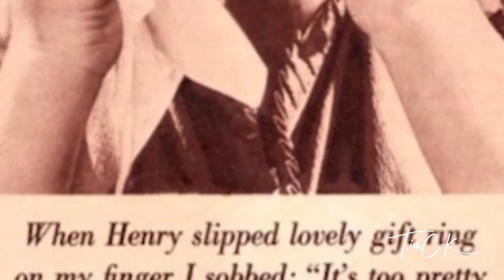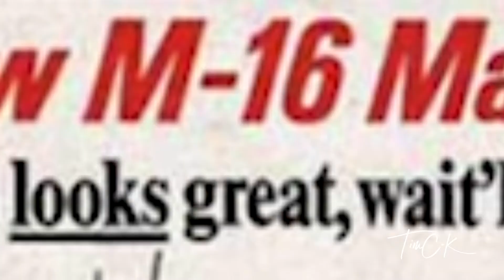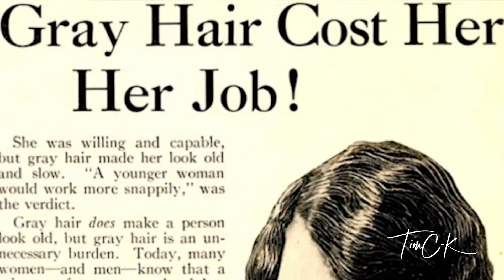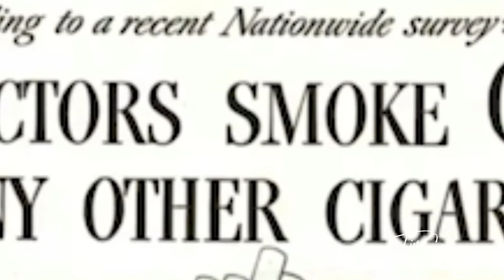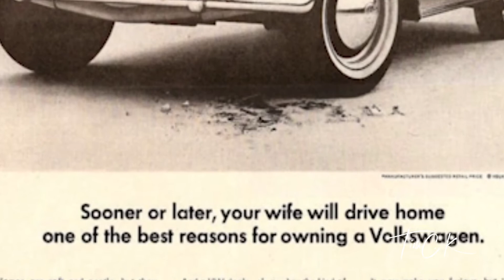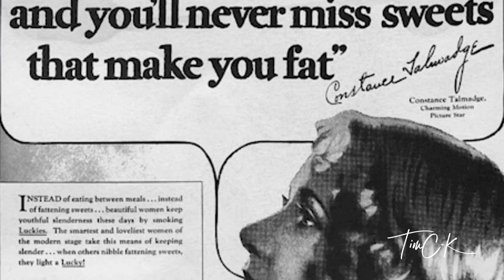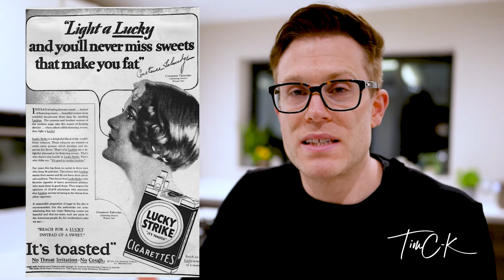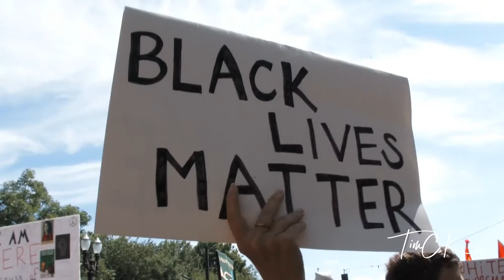WARNING: HORRENDOUSLY OUT-OF-DATE ADS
Don't get me wrong: I LOVE advertising and marketing, and believe it has the power to help shape the world around us in a positive way.

But these ads are barely believable.

If you're a student of advertising, hopefully these examples show that not everything that the 'mad men' (and clearly they were primarily men) touched turned to gold. We've got lies, fakery, sexism...

Which ads do you think we'll look back on with disgust in 20 years?

🎥 MORE VIDEOS FOR ENTREPRENEURS 🎥

🆓 GET A FREE MARKETING REVIEW 🆓

📺 FOLLOW MY AGENCY 📺

👋 ABOUT ME 👋
Hi, I'm Tim Cameron-Kitchen and I'm an entrepreneur and the owner of Exposure Ninja, a digital marketing agency helping highly-ambitious businesses to increase their revenue.